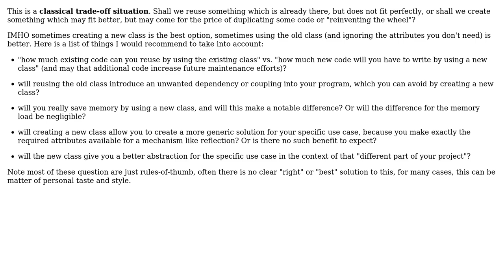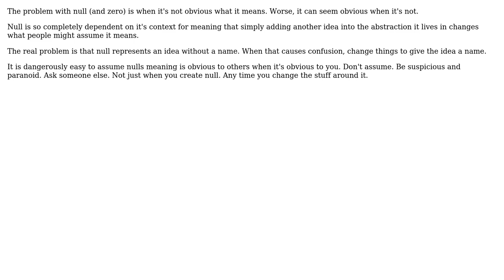Create a new class with minimal data VS. using original class and setting non-necessary data...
Software Engineering: Create a new class with minimal data VS. using original class and setting non-necessary data equal to 0 or null?

With thanks & praise to God, and with thanks to the many people who have made this project possible! | Content (except music & images) licensed under CC BY-SA | Music | Images & others | With thanks to user Doc Brown user candied_orange user alex and the Stack Exchange Network Trademarks are property of their respective owners. You are responsible for your own actions.